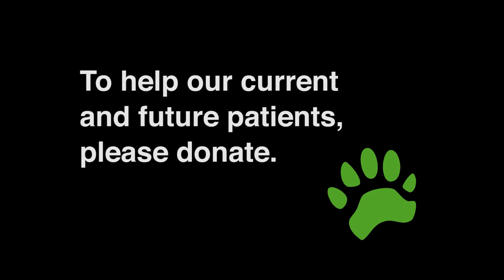Critically ill badger cub - A message from Simon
Two vets spent nearly all day on Friday literally bringing the poor, cold badger cub back from near death. From an undetectable heartbeat and non-readable temperature, after two hours, the little cub began to show some signs of recovery. By mid-afternoon, we dared to hope that she was a little more stable with her temperature now only one degree below normal and a steady pulse.

Suddenly, though, a short while later, she suffered a serious fit and had to be sedated, but, once more, rallied, showing signs of stabilising by midnight, when she appeared to be much more quiet and peaceful. With the drip still attached, we left her to sleep, checking in on her every hour throughout the night and, by 8am the next morning, she was showing signs of movement and consciousness. But, at 08.27, her breathing became erratic and she died shortly afterwards – needless to say we were totally distraught.

We will always give every effort to every patient, but sometimes it’s as if it’s just not meant to be.

We mourn every loss, but, as always, such instances make us even more determined to do all we can to redress the balance. There will be an ever-increasing amount of patients who will need the dedicated care of wildlife hospitals and we will make sure that we are spending 24 hours a day doing our best.

PLEASE DONATE - Just £3 from every viewer can help us save many more animals! Online from all over the world Text Donation (UK residents only) Text WILD3 to 70300 to give £3.00, (WILD5 to give £5.00 and WILD10 to give £10.00)